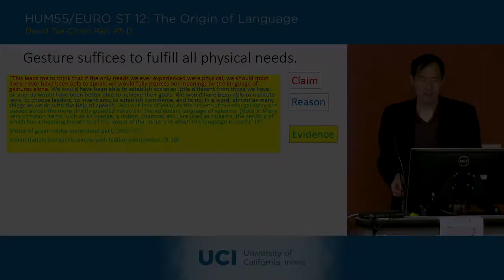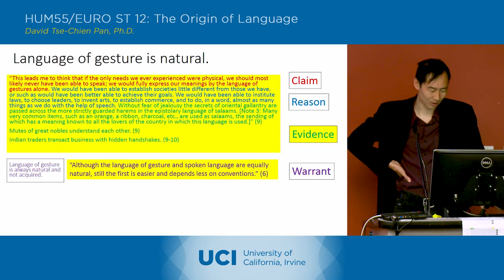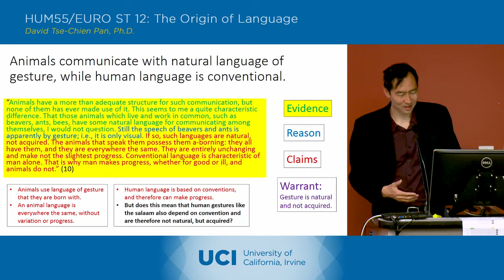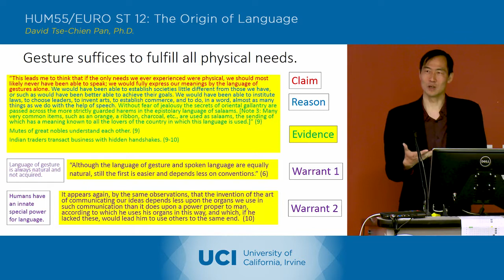The Origin of Language - 7-2 - Jean Jacques Rousseau 1 - Lecture